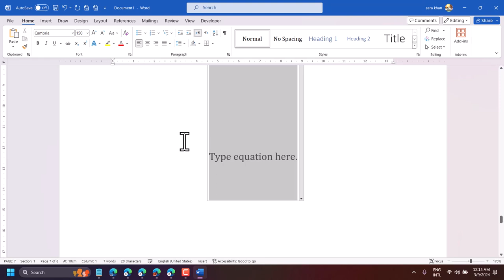how to write square root with degree in word easily